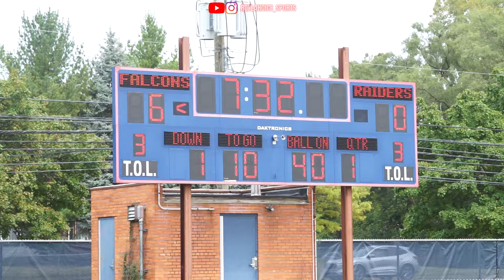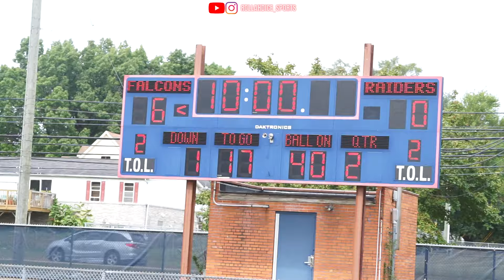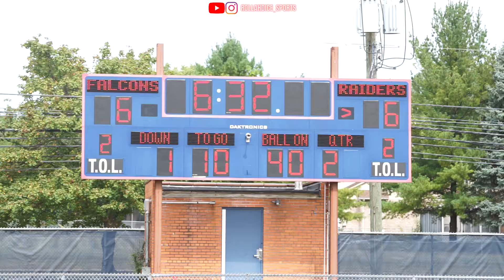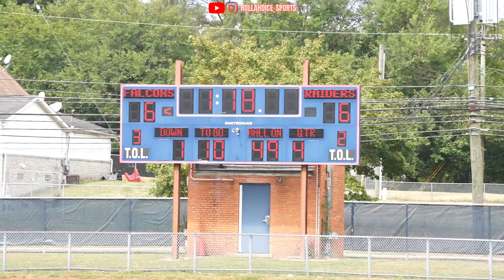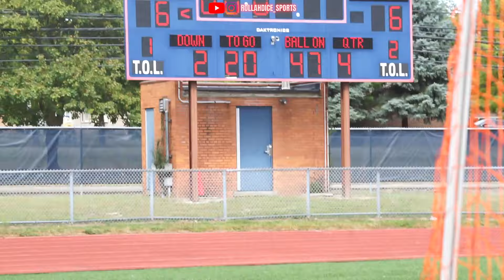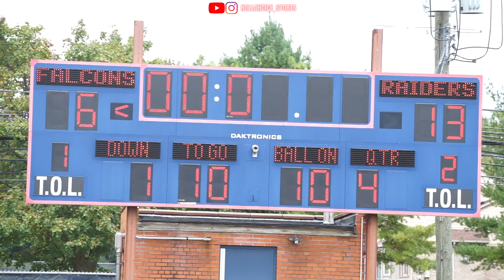Mic'd Up Ft. Unkie | The TOP TWO 9U TEAMS in DETROIT FACE OFF in OVERTIME!! | Raiders vs. Falcons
Eastside Raiders vs. Southfield Falcons 2024

ROLLAHDICE GANG🎲